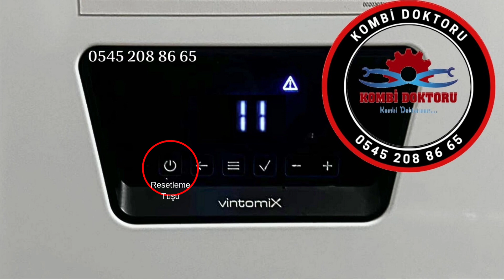Demirdöküm Vintomix Kombi F 11 arıza kodu nedir? | Demirdöküm Kombi arıza kodları